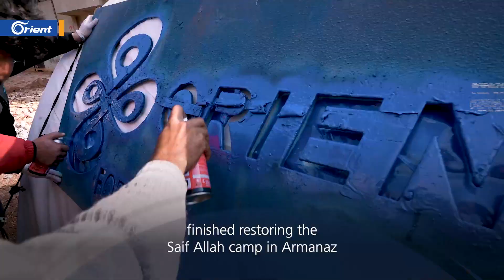Orient’s response to call of some camps occupants to replace tents ruined by weather conditions